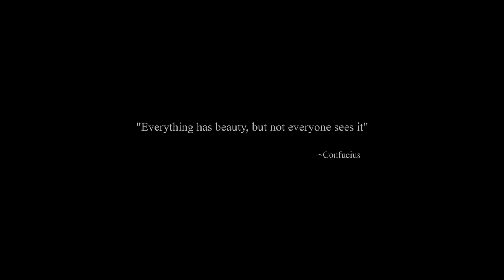Everything has its unique beauty | in Karen language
This video is basically, everything that we sense and perceive in our eyes is beautiful in their own way depend on how we interpret them.